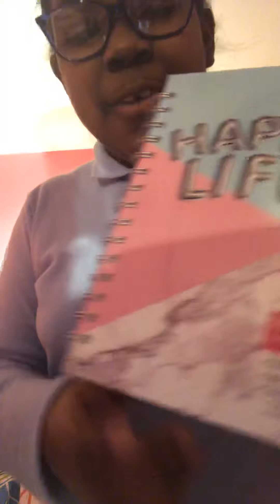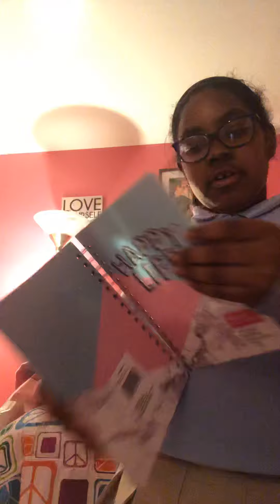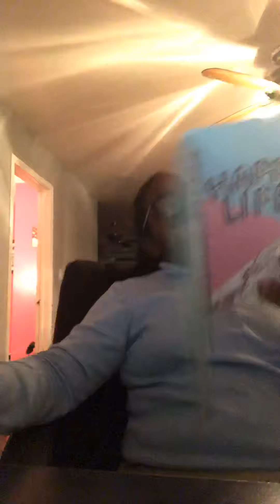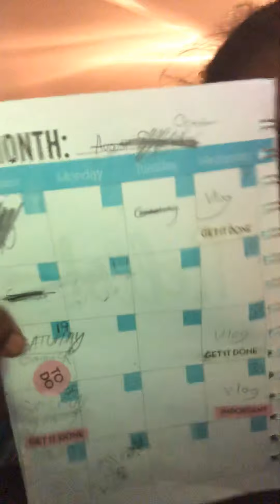MY OFFICIAL SCHEDULE!!~| Angxelic